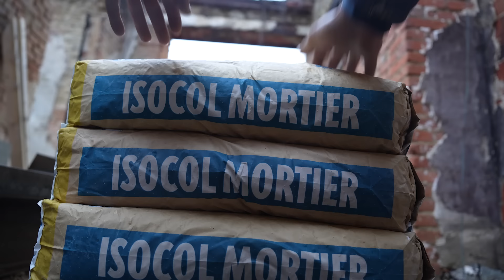AMAZED, the top of the chateau is impossibly level?